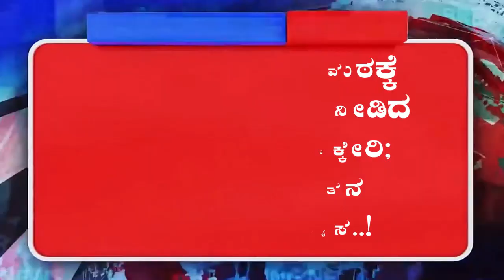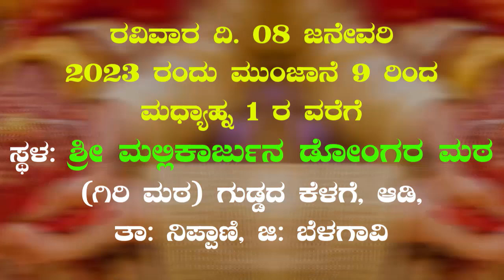ಖಡಕಲಾಟ ವಿರಕ್ತ ಮಠಕ್ಕೆ ಹೆಚ್ಚುವರಿ ಅನುದಾನ ನೀಡಿದ ಶಾಸಕ ಗಣೇಶ ಹುಕ್ಕೇರಿ; ನೂತನ ಕಟ್ಟಡಕ್ಕೆ ಶಿಲಾನ್ಯಾಸ.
ಚಿಕ್ಕೋಡಿ ತಾಲೂಕಿನ ಖಡಕಲಾಟದ ವೀರಶೈವ ಲಿಂಗಾಯತ ಸಮಾಜದ ಶ್ರೀ ಅಪ್ಪನವರ ಕುಮಾರೇಶ್ವರ ವಿರಕ್ತಮಠದ ಹೊಸ ಕಟ್ಟಡ ಕಾಮಗಾರಿಗೆ ಶಾಸಕ ಗಣೇಶ ಹುಕ್ಕೇರಿ ಹೆಚ್ಚಿನ ಅನುದಾನ ನೀಡಿದ್ದು, ಇಂದು ಭೂಮಿ ಪೂಜೆ ನೆರವೇರಿಸಿ, ಚಾಲನೆ ನೀಡಿದರು.